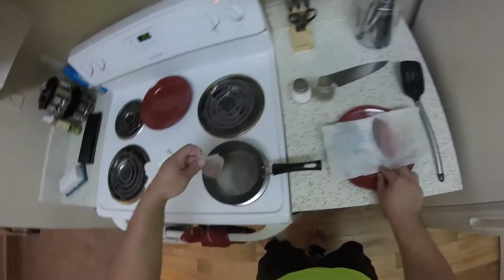Eating a Spot Tail Pinfish???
Sometimes your fishing trip doesn't go as planned.
Sometimes you lose a lot of tackle.
Sometimes you get frustrated.
Sometimes you don't want to come home empty handed.
Join me in my journey as I attempt to eat a pinfish.